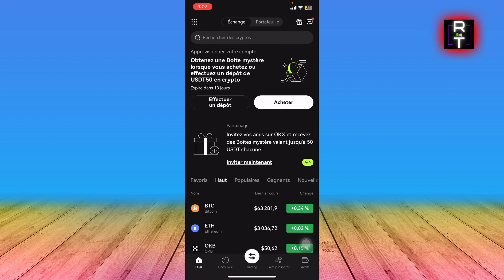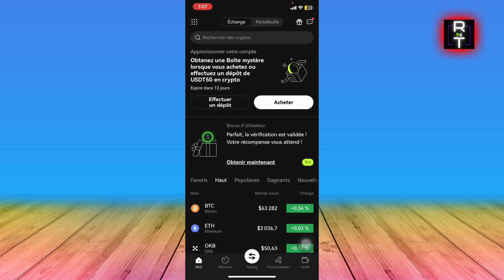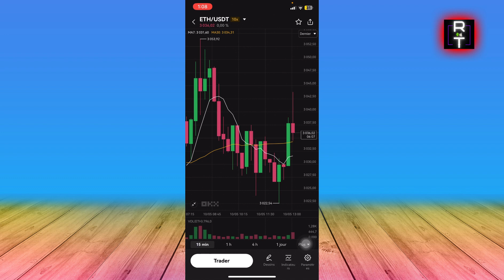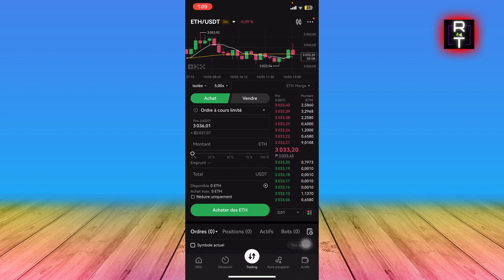Comment Gagner De L'argent Sur OKX (2025)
Dans cette vidéo, vous apprendrez exactement Comment Gagner De L'argent Sur OKX